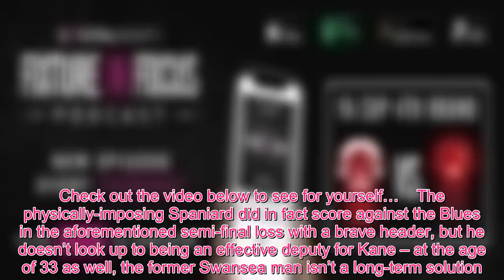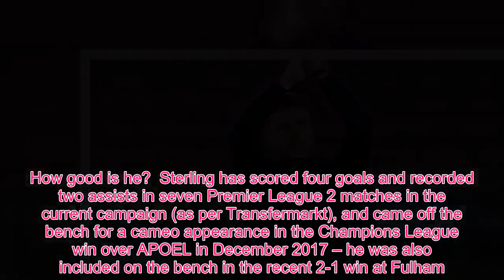Sport TV - Opinion: Pochettino should turn to 20 y/o Tottenham starlet to help ease the loss of Kan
Following Thursday night’s penalty shootout loss to Chelsea in the Carabao Cup semi-final, as per BBC, Tottenham’s injury crisis has somehow worsened as Ben Davies was forced to leave the field with a problem, which has left the north Londoners’ looking pretty short.  Mauricio Pochettino is now without all of Dele Alli, Harry Kane and Davies, whom the club’s official Twitter account confirmed on Friday will not be available this weekend, are all injured, whilst Moussa Sissoko and Victor Wanyama are still rebuilding their fitness from previous issues – Son Heung-Min is also away with South Korea but following their Asian Cup quarter-final defeat against Qatar, as reported by Goal, is set to be back sooner than expected.    Who can Pochettino turn to?  Out of all of those names mentioned, no-one is as big a loss as Kane. Spurs are overly reliant on the England international and World Cup Golden Boot winner these days to pull them through the mire, and have only Fernando Llorente to come in and cover for him whilst he is out injured.  Arsenal’s Hector Bellerin may be out for the season but it’s given him a chance to show off his new accesory. Check out the video below to see for yourself…    The physically-imposing Spaniard did in fact score against the Blues in the aforementioned semi-final loss with a brave header, but he doesn’t look up to being an effective deputy for Kane – at the age of 33 as well, the former Swansea man isn’t a long-term solution.  One man who has a huge ceiling for improvement and could perhaps do a better job than Llorente now is 20-year-old forward Kazaiah Sterling, who has been in fine form for the club’s academy side this season. How good is he?  Sterling has scored four goals and recorded two assists in seven Premier League 2 matches in the current campaign (as per Transfermarkt), and came off the bench for a cameo appearance in the Champions League win over APOEL in December 2017 – he was also included on the bench in the recent 2-1 win at Fulham.     He is clearly in Pochettino’s thinking, and the former Southampton boss has shown he isn’t afraid to throw young players into the first team recently as Oliver Skipp and George Marsh have made the jump from the academy into the senior squad.  It is unlikely that Spurs will dip into the market for cover, so it would be wise of Pochettino to place his trust in Sterling.